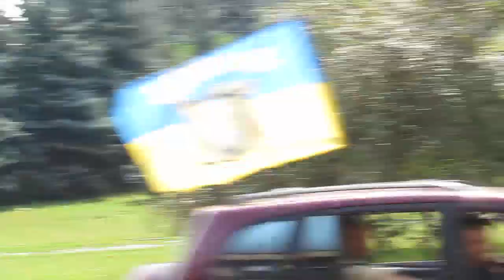Автопробег в День освобождения Лисичанска от незаконных вооруженных формирований 24.07.2018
Автопробег в День освобождения Лисичанска от незаконных вооруженных формирований 24 июля  2018